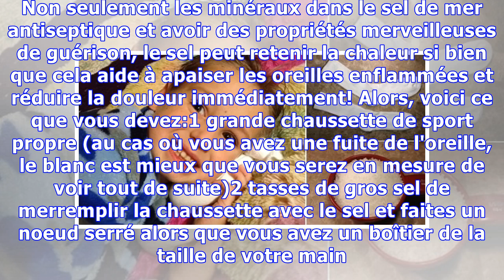LA MAGIE DU SEL SOCK: LE MEILLEUR SOULAGEMENT NATUREL POUR LES INFECTIONS DE L'OREILLE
infections de l'oreille sont causées par des bactéries ou des virus dans l'oreille moyenne et surviennent souvent chez les jeunes enfants. Vous avez non seulement une fièvre qui vous rend faible, mais il faut aussi faire face à la douleur constante dans votre oreille. Les infections doivent être traitées avec des antibiotiques dès que possible pour éviter d'autres complications. Si vous ne pouvez ...